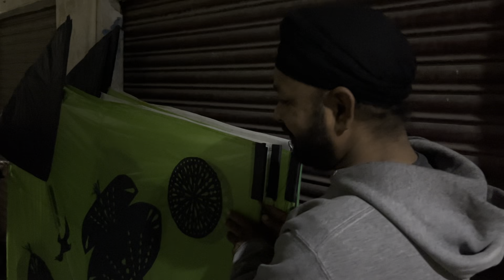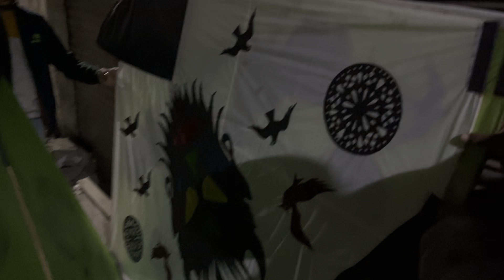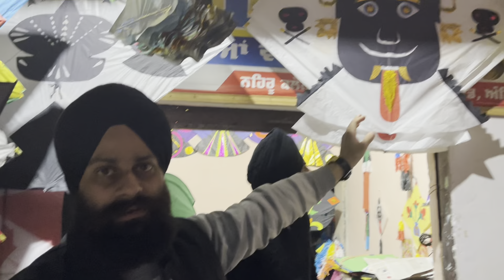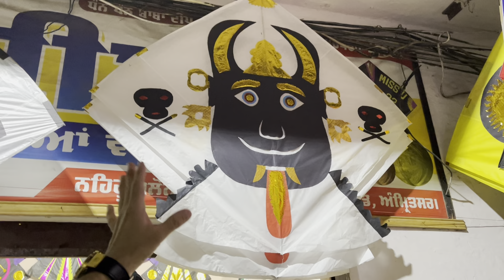Lohri Stash 2024 🤩| Lohri Shopping Done 🪁✅ | Jeeta Kite Store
This Video Is All About Entertainment! Please Don’t Hate Anyone 🙏🏻